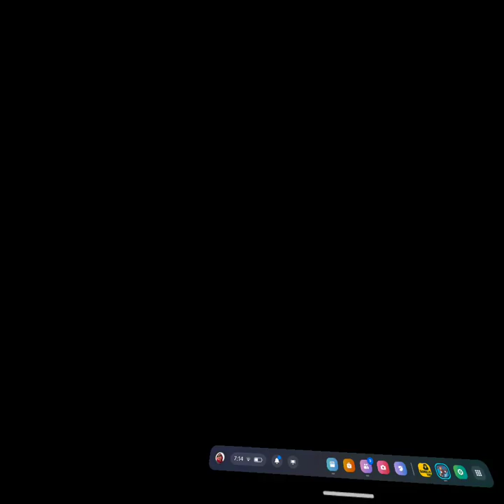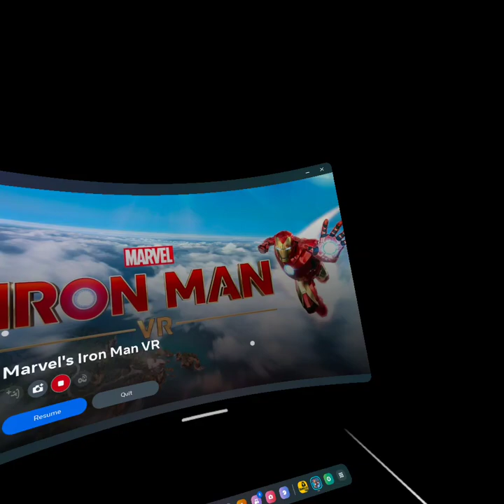IRON MAN VR!!! but creepy